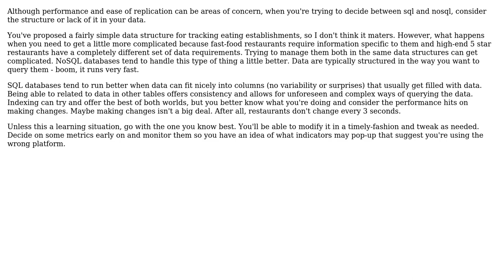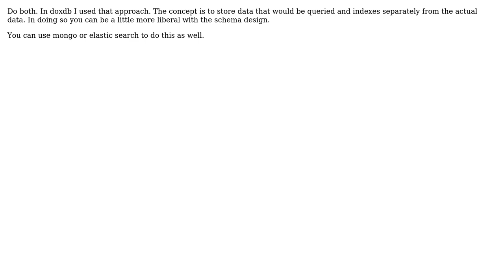Which is a more efficient way of storing data in a database using Objects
Software Engineering: Which is a more efficient way of storing data in a database using Objects or strings (Database design)

With thanks & praise to God, and with thanks to the many people who have made this project possible! | Content (except music & images) licensed under CC BY-SA | Music | Images & others | With thanks to user Sebastian user JeffO user Christophe user Archimedes Trajano and the Stack Exchange Network Trademarks are property of their respective owners. You are responsible for your own actions.